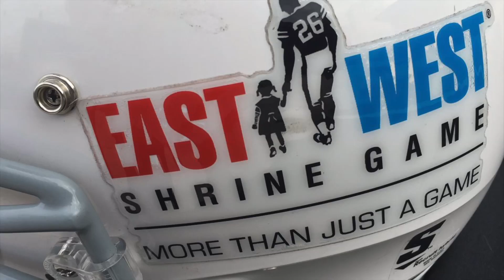FBGP's 2017 Shrine Game Interview: Jamal Carter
Football Gameplan's 2017 Shrine Game Interview: Jamal Carter